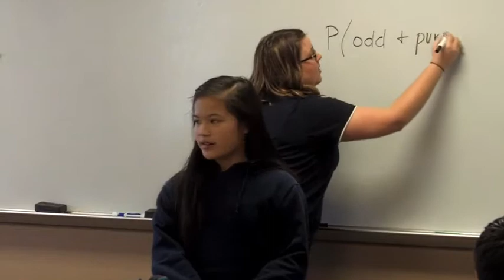Amanda Cain 2 0